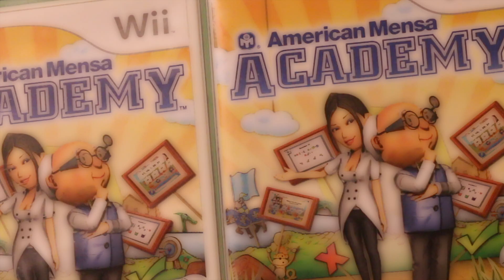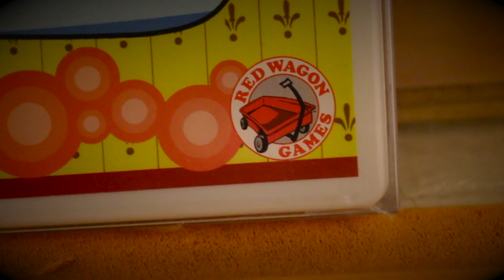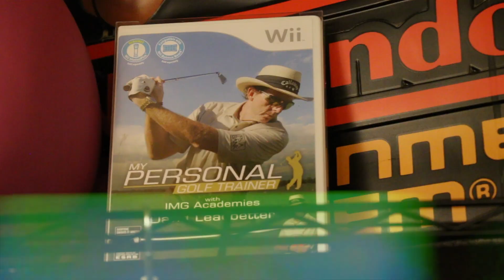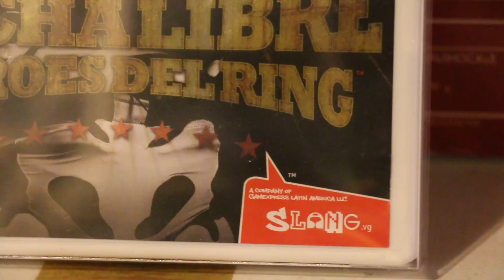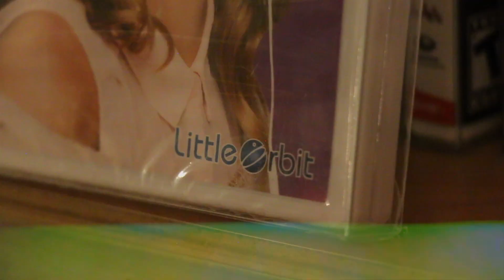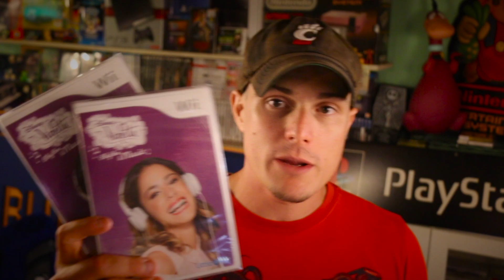Games that will go up in price | Nintendo Wii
The Nintendo Wii is currently a fairly cheap system for game values. Here's a list of games that I believe will be going up in price in the future.

- Need more Diaper Dick in your life? Then follow us on...